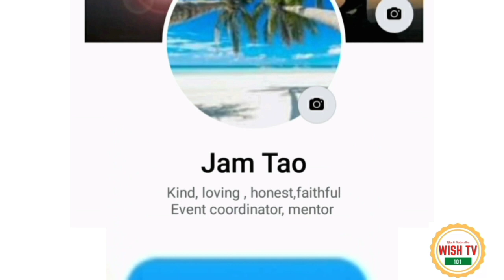Baclaran Church Time to Pray and Time to Reflect.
Baclaran Church Time To Pray Time to Reflect